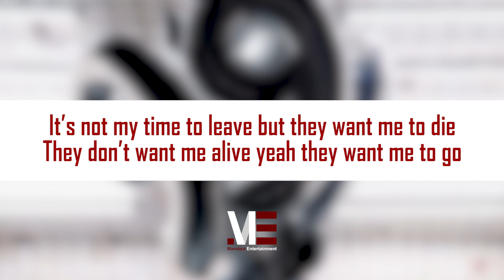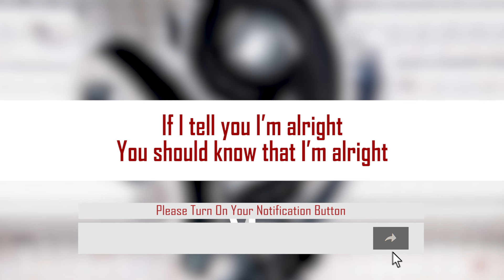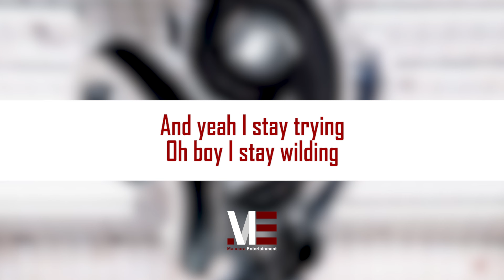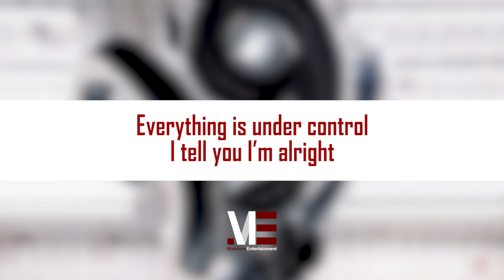Black Sherif – January 9th (Official Lyric Video)